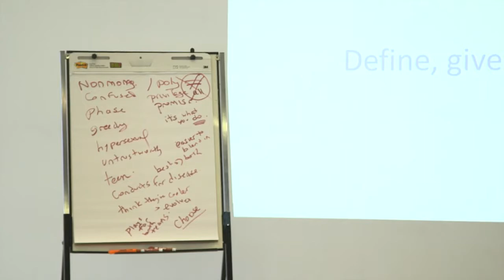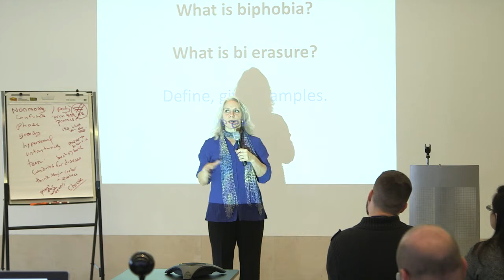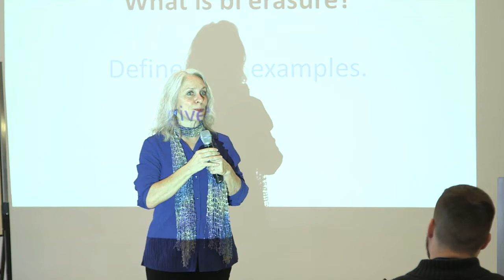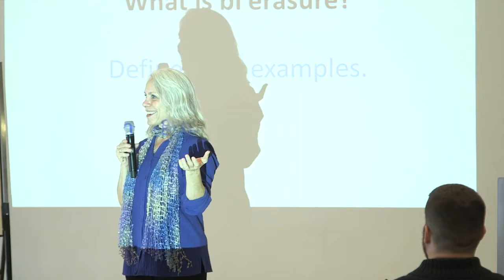Biphobia and silence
A segment of Robyn's workshop at the HRC about biphobia, oppression, and the weight of silence.